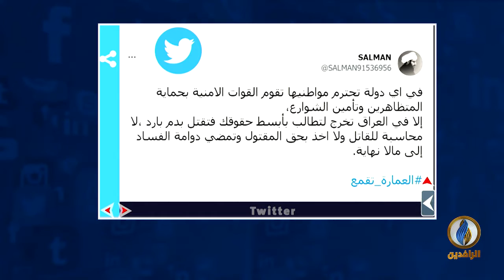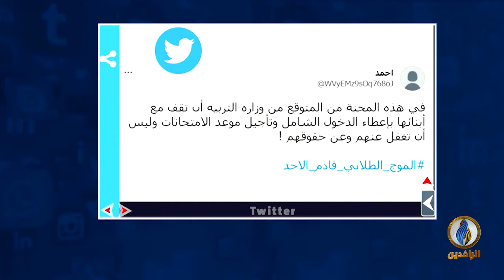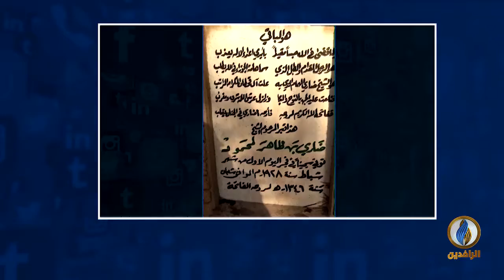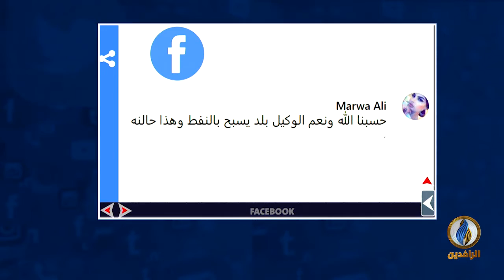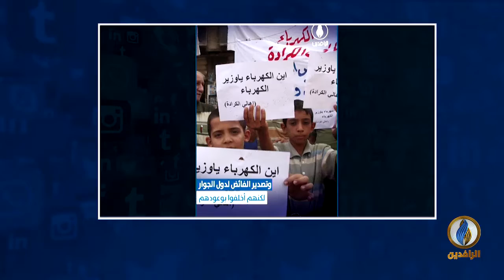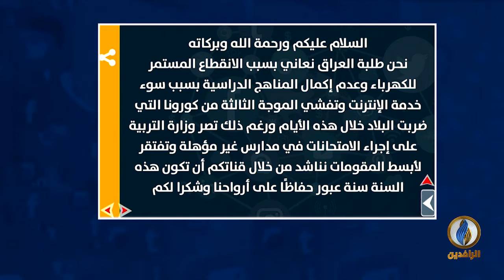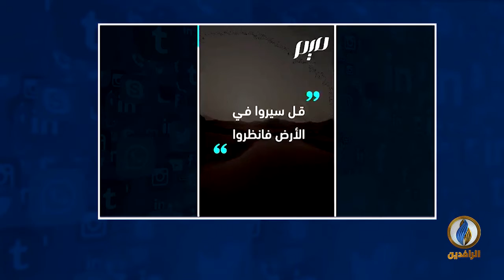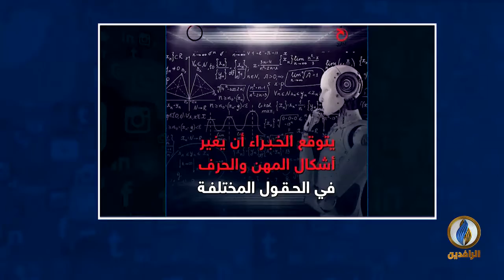تواصل_دوت_كوم | 4 - 7 - 2021